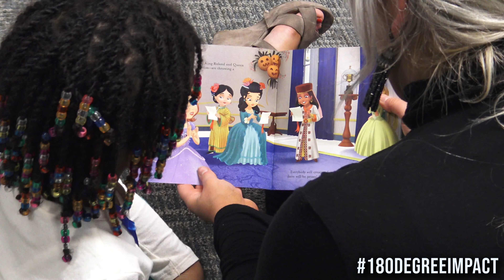Smart Cookie Kickoff 2019